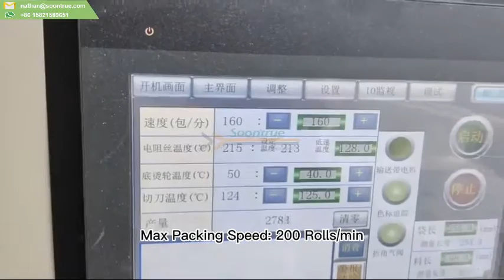【Soonture】Single roll toilet paper packing machine ZB530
Automatic single toilet roll packing machine adopt to kitchen towel and toilet paper with core and without core package.
Soontrue is a Tissue Paper Packaging Machine manufacture with more than 30 years of manufacturing experience. It produces a variety of high-quality Tissue Paper Packaging Machines, which can be improved and customized according to the actual use and requirements of users.